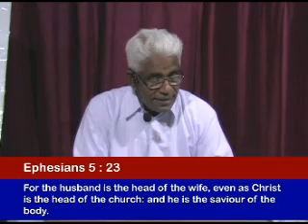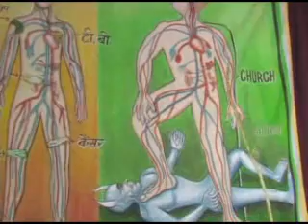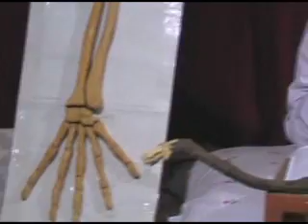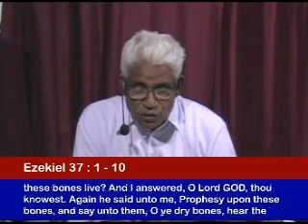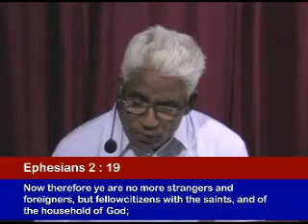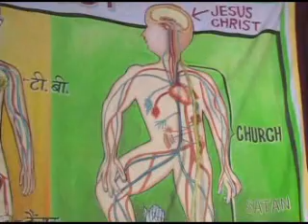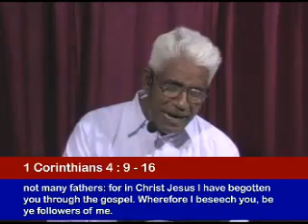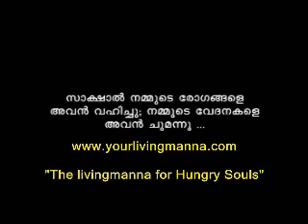Bible Study : Victorious Christian Life by Captain Samuel (Part - 6)